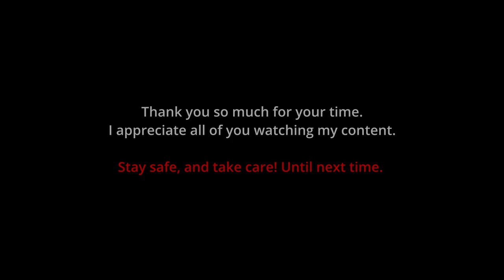Old Suffolk "Super Punch" Lawnmower Restoration - Part 5 The end.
Good day ladies and gentlemen! Welcome back to part 5 of the Old Suffolk "Super Punch" Lawnmower Restoration. This is the finished result and I really think it came out great.

I really enjoyed doing a larger restoration, I learned a lot and brought a beautiful Suffolk lawnmower back from the dead. I could not be happier.

 This is an old Suffolk lawnmower I got from a good friend of mine. This will be a multiple-episode restoration, these lawnmowers are a lot of work to restore.

I hope you are as excited about this one as I am and I hope you enjoy the series.

Tools used.

MAC AFRIC 8″ (200 mm) Bench Vice (Iron) (Swivel with Anvil) Light Duty

MAC AFRIC Blue PVC Flexible Air Hose 10m X 8 mm with Couplers

In many respects, the Suffolk Punch was the first 'modern' motor lawn mower.

When the Suffolk Punch was introduced in 1954 it represented more of an evolution than a revolution in mower design. Many of the design features were adopted by other manufacturers in later years and most domestic cylinder mowers still have a similar layout and appearance.

The major components were made from pressed steel and lightweight alloys when most of the machines from rival manufacturers were still being built to pre-World War Two designs with materials such as cast iron and heavy gauge sheet steel. The Punch was also one of the first popular mowers fitted with a compact but powerful four-stroke petrol engine. This was manufactured by the company to its own design, unusual in an era when most mowers had either Villiers or JAP engines.

The mower was made by Suffolk Iron Foundries of Stowmarket which had a long history of making agricultural and horticultural machinery. The company made its first hand-operated mowers some years before but the Punch was its first motorized model.

The Punch was named after the well-known breed of 'Shire' horse and the company continued the equestrian theme with models introduced later in the 1950s and 1960s with names such as the Colt and Pony.

The Suffolk Punch was a very popular machine and many thousands were sold in the UK and overseas. The Suffolk models were among the most reliable domestic motor mowers ever produced in the UK and many examples continue in use to the present day. Although not universally popular with collectors they do nevertheless have a small but growing band of loyal and dedicated devotees.

Suffolk eventually became part of the Atco Qualcast group of companies and the name passed into obscurity for a number of years. However, the company's original base in Stowmarket remains a site of lawn mower production and is currently the headquarters of the Atco Qualcast group which is now owned by Bosch. The Suffolk Punch name was recently revived for the company's range of mid-market cylinder mowers.